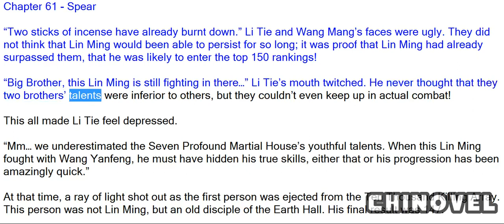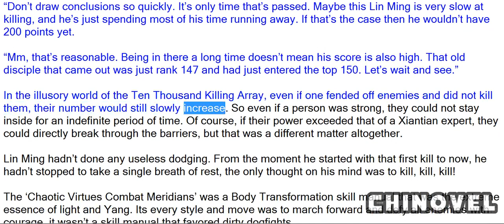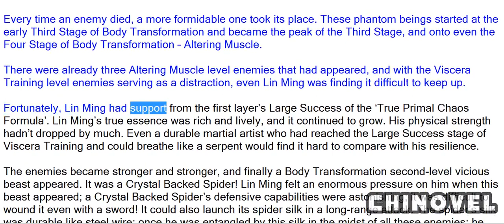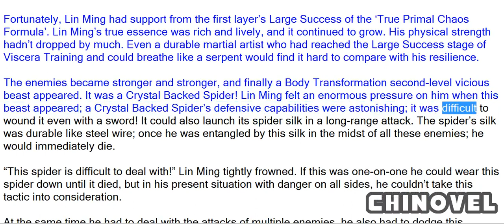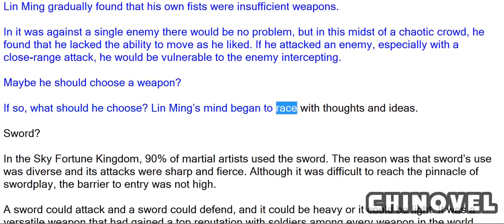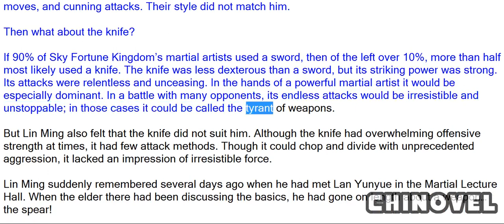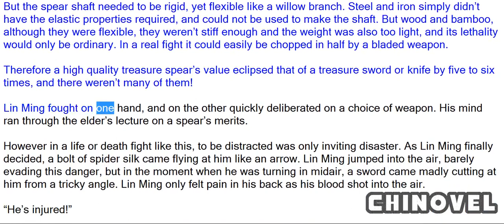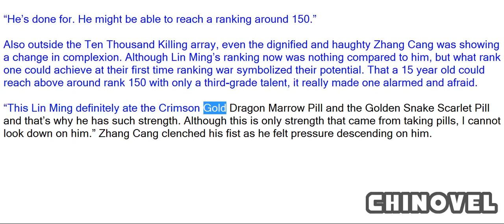Martial World, Chapter 61 Spear